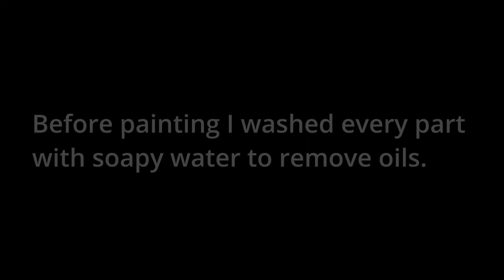Transform Your RC Car With Oil Paint Weathering Technique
In this RC model painting tutorial I'm going to be using oil paints to add some weathering to this cheap unimog RC car.

The P-06 UNIMOG 1/12. Full proportional control.
It's pretty scale and realistic looking, has portal axles and a lot of cargo space.
If you'd like to buy it